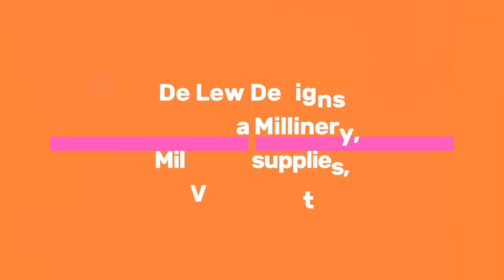De Lew Designs Milliner, Visual Artist - Kids art classes